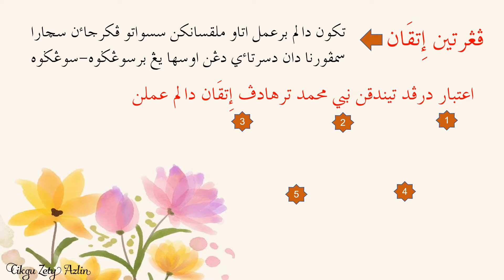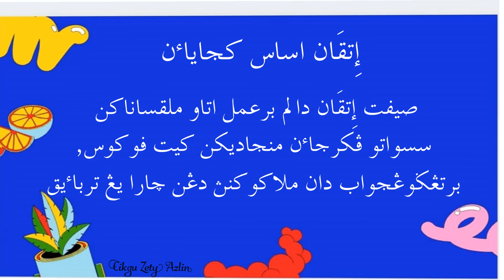PAI TAHUN 5 MINGGU 18